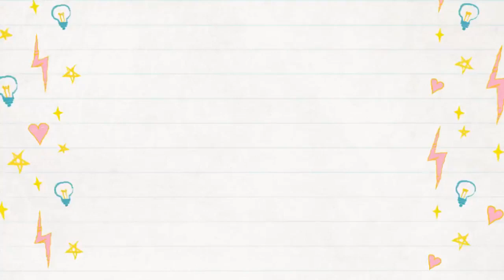How To Draw Mr Bean sketch - Easy Tutorial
Hi there,